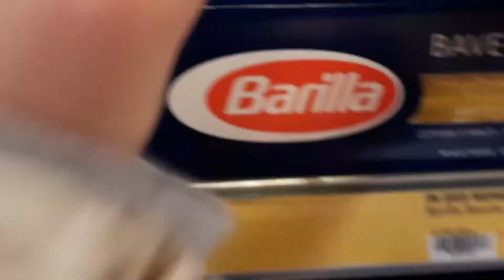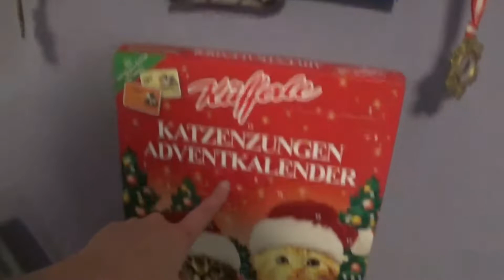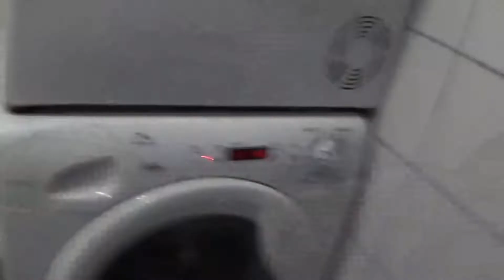Sommer in Winter Klamotten und schuhe wechsel + Zimmer umstellen und aufräumen (Vlog 112)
Musik